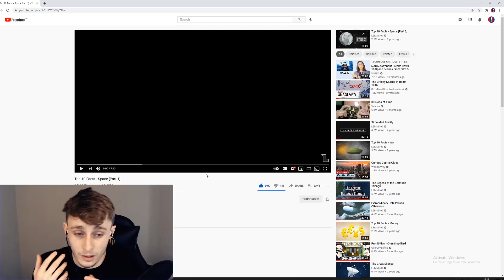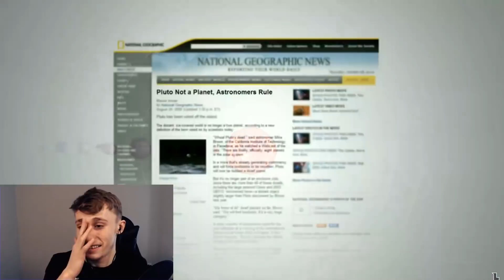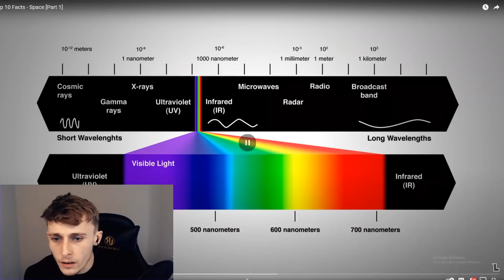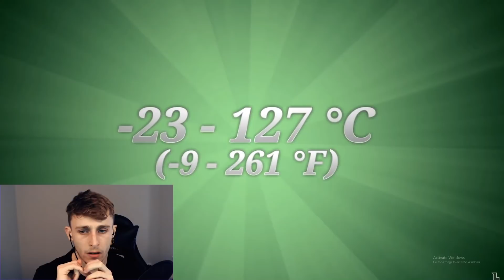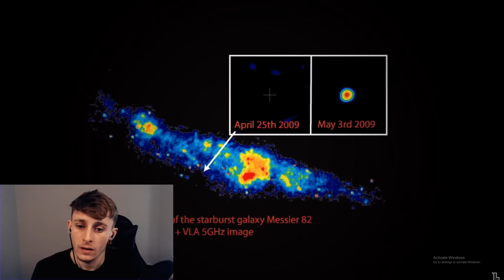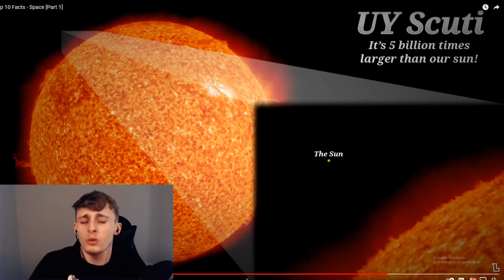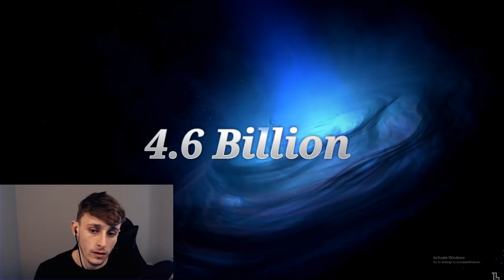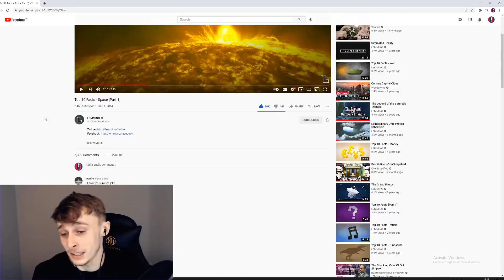Reacting to Crazy Facts About Space | LEMMiNO